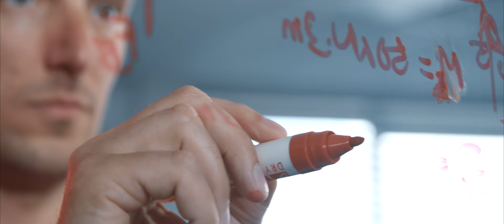Get to know Antwan, production engineer at Nooteboom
"For a production-engineer this is one big playground" says Antwan Fredrik. "During the last few years Nooteboom has been making an enormous effort to catch up. Substantial investments have been made in modernising the factory: the first welding robot is in use, two new press brakes are installed, and as the icing on the cake we recently welcomed the first laser cutter. For a production engineer Nooteboom is therefore a very interesting place to work in: it is one big playground.